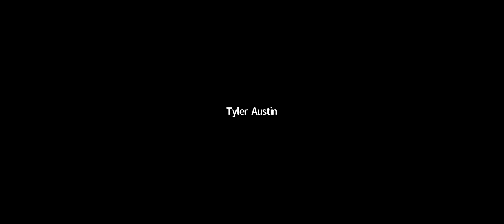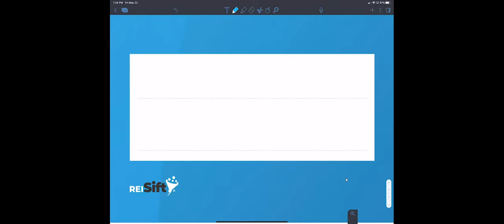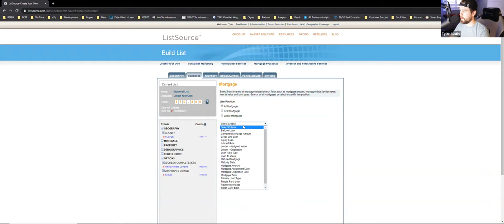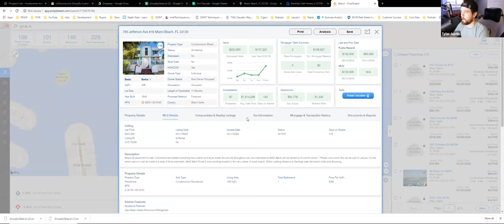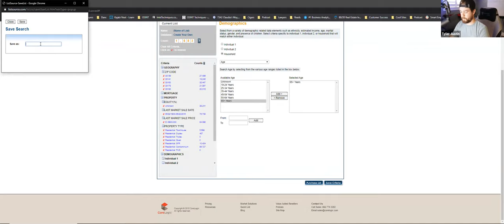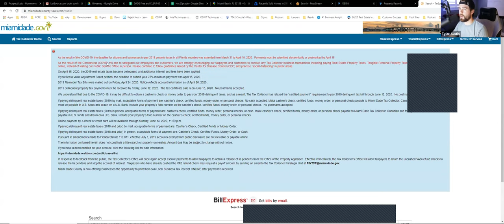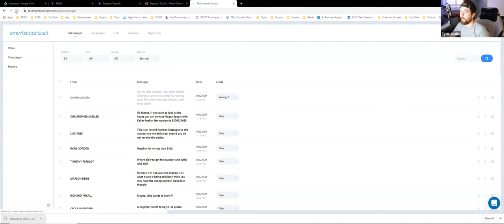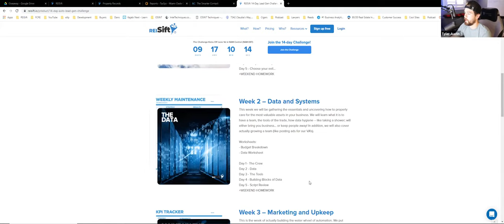How to Start First Real Estate Marketing Campaign NO DATA to LEADS [Webinar Replay]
This is a long one! I cover Real Estate Market Analysis, Multiple Types of Listsource Lists, Listsource Buyers Analysis, Verifying market analysis with Zillow sales and propstream, buying the listsource data, cleaning the data, checking property vacancy , campaing management, exporting data from reisift, skip tracing data in reisift, creating Text message campaigns with smarts contact, replying to sellers, and much much more.
It was to much value to NOT put here on the channel. Now... I know there is some very very big golden nuggets in this... I also know there will be MANY angry investors because I shared some of this information, but what can I say, I'm an advocate for freedom of information. Especially those whom seek it, and APPLY it. because you can teach it alllll day long, but if someone is not ready and able to apply the information it doesn't matter one bit.

The #1 App For Real Estate Investors.
Close more deals. Cut Marketing Costs

Real Estate Wholesaling Business Basics!

Advanced Offer Calculator + Deal Analysis and Comps Training.

My #1 Cold Calling Software - 10X Better MOJO.

learn real estate investing, wholesaling real estate